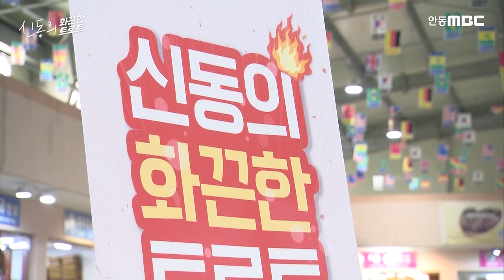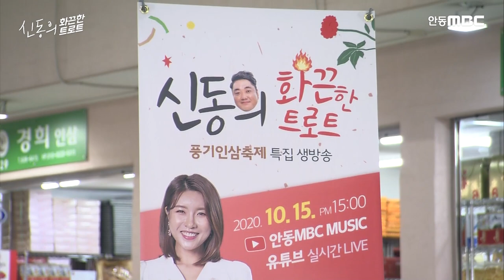정통트롯 대표 선후배 가수가 만났다! [김용임/류원정]